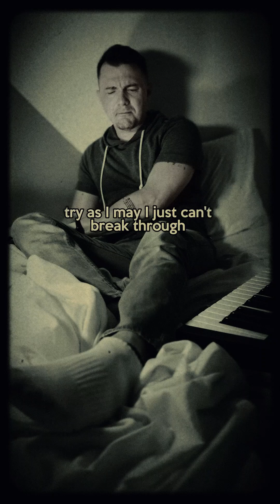Burn It All